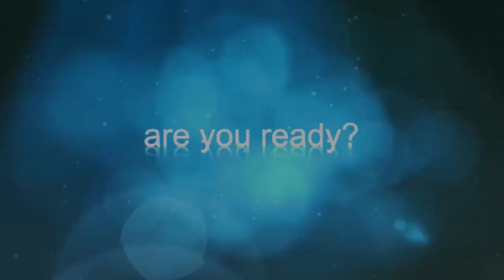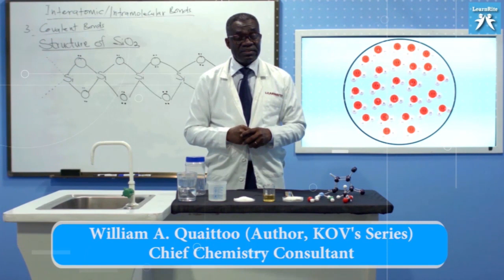Live interview with Patrick Allotey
Director/Producer Andrew Kwame Ampofo

On Ultimatesports before his fight with Jimie Maguey
There are contents of this video which we do not hold rights to. eg. Denuvius (No Choir) By Audiomachine, Ultra music, and i will follow by UGM